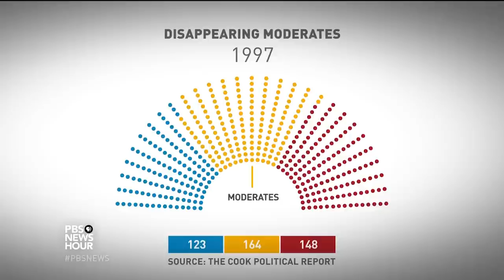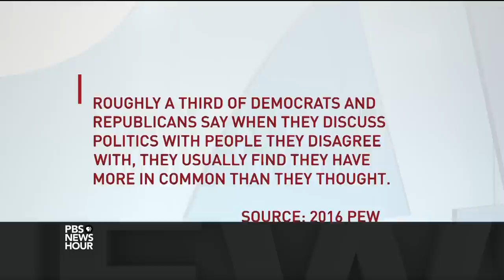The great struggle of getting anything done when partisanship reigns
Congress these days has an obvious theme: more blame than legislation. Congressional Republicans have taken a sharply partisan route in their health care reform efforts, with multiple failed and contentious attempts to repeal and replace the Affordable Care Act. How did we end up with such an extreme partisan divide? Lisa Desjardins looks back.